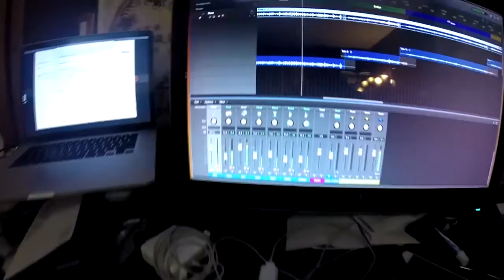The Beard of Zeus | Rock and Roll Glory